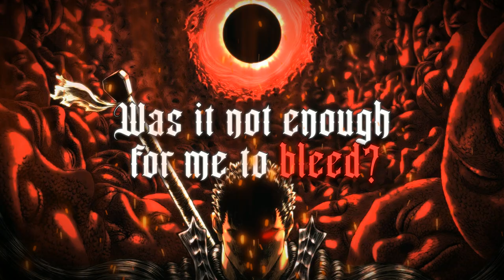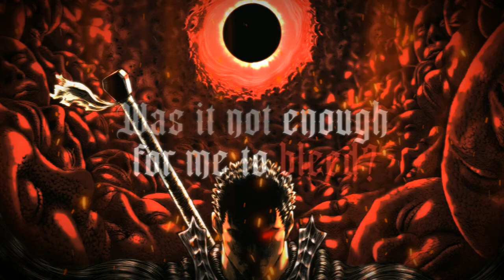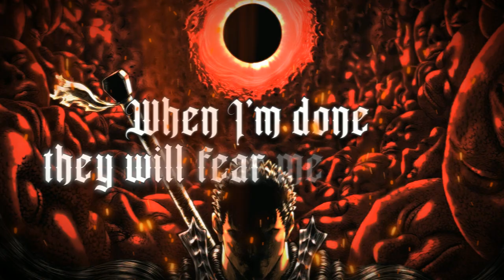ANIMAL - Brand of Sacrifice (Lyric Video)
R.I.P Kentaro Miura.

Do you want a lyric video like this one?

Leave songs that you think will fit in a good lyrics video in the comments down below =)

Greetings ~NML